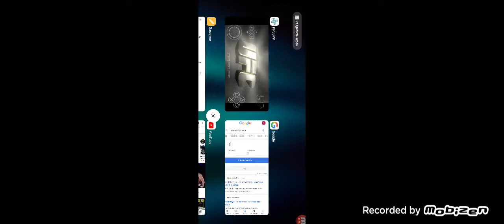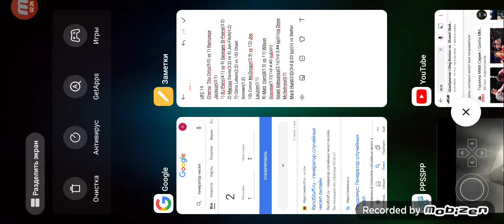UFC 13 || Matt Hamill(1:2) vs 11) Wilson Gouveia(0:2)